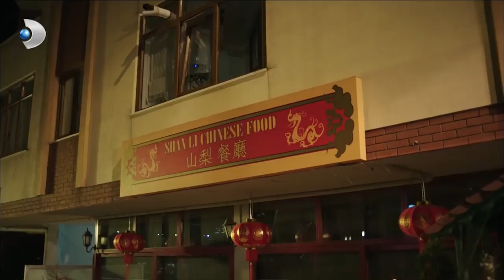Ferdi İle Derya Doğum Günü Partisinde! - Ulan İstanbul 2.Bölüm